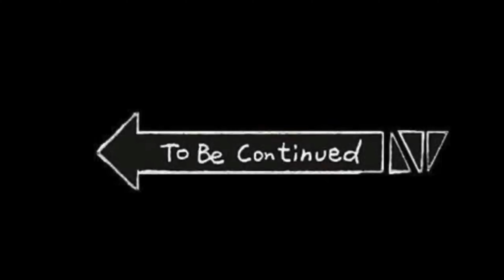Masoom Ka Dar - Season 3 - Part 1 | RS 1313 SHORT STORIES